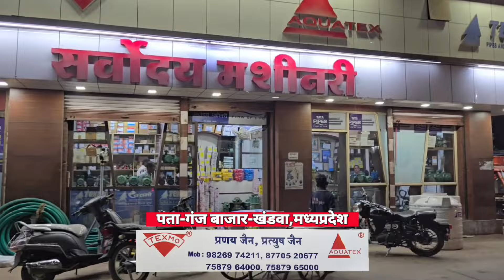खंडवा के तीन लड़की एक लड़का कुल 4 युवा डीएसपी के पद पर हुए सिलेक्ट,एसपी ने दी बधाई